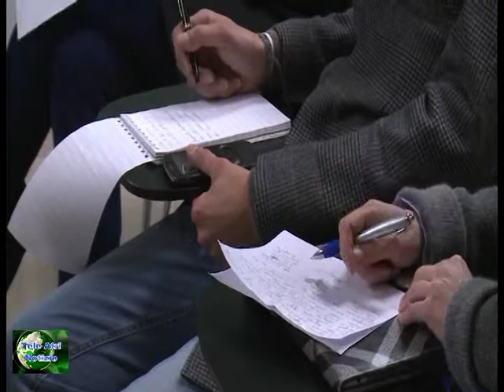TELEGIORNALE 18 APRILE 2015